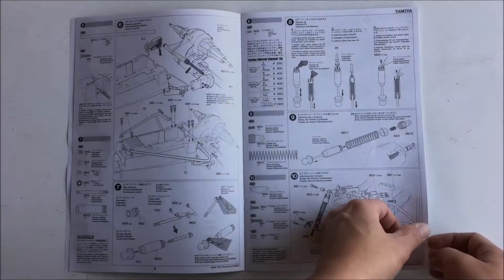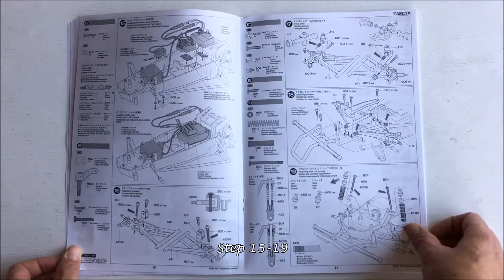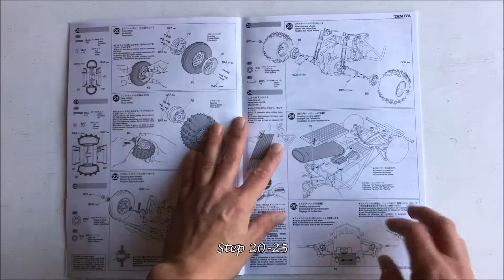BUiLDiNG the Tamiya Hornet Ltd. Black Metallic Edition 2014 (84383) Part 2/3: Step 11-25 Time Lapse!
Time to get the Tamiya Hornet 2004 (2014 Black Metallic Edition 84383) up and running! Spring is here! ... sort of ...

As I will be covering the steps of the Tamiya Grasshopper II 2017 more thorougly, including comparisons with the Grasshopper, Hornet and Super Hornet, this Tamiya Hornet Build will mostly be covered with fast-forwarded (time lapse) footage.

This time we will be finishing Step 11-25 of the assembly kit manual, accompanied by Mr. Wagner. All we need now is a Hornet Body.

I have had this Tamiya Hornet finished for a couple of months now, but thought the build footage could wait a little and make up a good addition to my current Tamiya Grasshopper II build. If you're wondering what the "Black Metallic Edition" refers to, it is the inclusion of black wheels (as seen in this video) and a pre-cut and pre-plated polycarbonate body (coming up in the final build video soon).

This limited edition celebrated both The Hornet's 30th Anniversary and the Tamiya R/C Models 40th Anniversary.

In my channel you will find many more Tamiya Hoppers and models, unboxed, being built, displayed, working, running and breaking.

TAMIYA HORNET BLACK METALLIC EDITION SPECIFICATIONS:
- Brand: Tamiya
- Model: The Hornet 2004/2014 Ltd. Black Metallic Edition #84383
- Originally released in: 1984 (#58045)
- Originally re-released in: 2004 (#58336)
- Type: Buggy Assembly Kit
- 2WD / RWD
- Chassis: ABS Resin Bathtub Type 2004
- Body: Polycarbonate (factory pre-cut/metal-plated)
- Scale: 1/10
- Length: 400 mm
- Width: 230 mm
- Height: 150 mm
- Chassis weight: 874 g.
- Gears: Sealed Gear Box with Differential
- Suspension: Swing Axle (Front) / Rigid Rolling Axle (Rear)
- Shocks/dampers: Friction/springs (Front) Oil Filled (Rear)
- Electric motor: Mabuchi RS-540SH Brushed 27T
- ESC incuded: Tamiya TBLE-02S

Except for the replacement of the included bushings with metal ball bearings, it is bone-stock. However, in this build I chose to substitute the included ESC with a non-brushless compatible ESC, to loose the xtra wire unused with brushed motors, making everything a bit more tidy. The optional parts in the video are as follows:

- Tamiya TEU-105BK ESC
- Tamiya TRU-01 Receiver
- Tamiya TSU-01 Servo

Pretty close to the Tamiya electronic standards of 2004, making it a full blooded Tamiya Hornet 2004. If it ever requires anything more after the initial first runs, brushless motor or 2.4 GHz radio, it is an easy replacement.

Nordic RC Visions Statement:
This video features homemade footage of my own radio-controlled unit, the Tamiya Hornet 2004 Limited Black Metallic Edition 2014 (Tamiya model 84383), from my personal RC model collection.